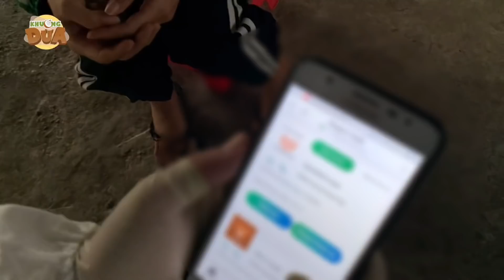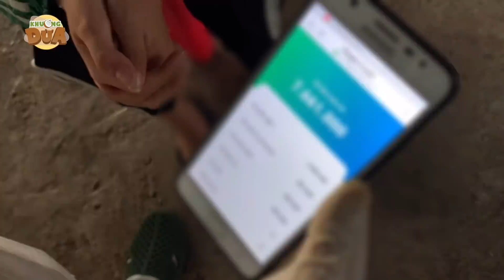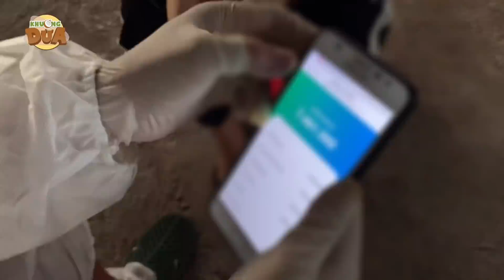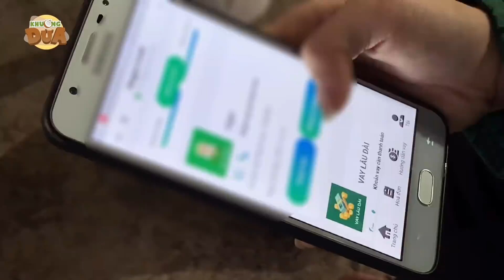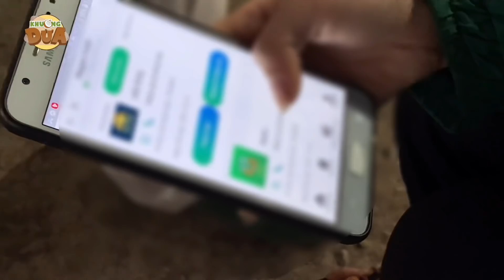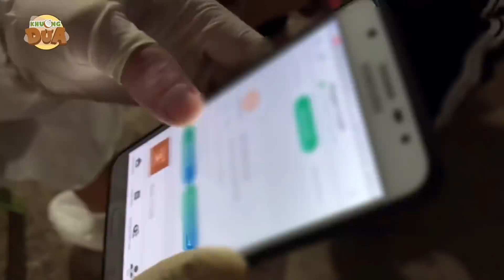Nữ shipper lâm vào đường cùng khi vay trên mạng 50 triệu sau một tháng phải trả 100 triệu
© Bản quyền Video thuộc về Khương Dừa Channel, vui lòng không reup!